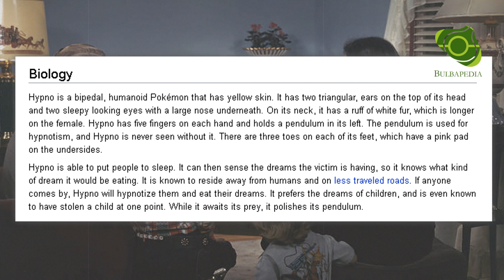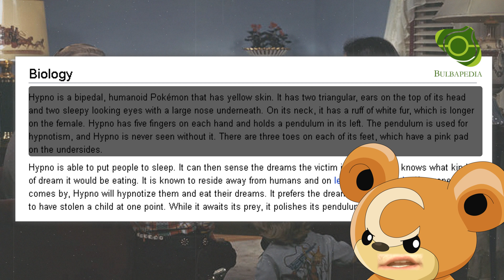Hypno The Dream Eater - Creepy Pokemon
Hypno the dream eater. What’s up Pokémon fans, today we have a creepy Pokémon episode. This creepy pasta is about the Pokémon Hypno. Hypno is by far one of the creepiest Pokémon I have ever covered. Hypno can be found in Pokémon Go, and let’s Go Pikachu. Hypno Evolves from drowzee at level 26 in every game. Hypno first appeared in the first generation of Pokémon in red and blue. Since its appearance, this Pokémon has been extremely popular in the franchise. Without further ado, let’s get into it! This video is not for the faint of heart.

Subcoastal Productions:

Thanks to My dawg in Subcoastal Productions we have a new intro!!
If you would like to hear the full song check it out now!